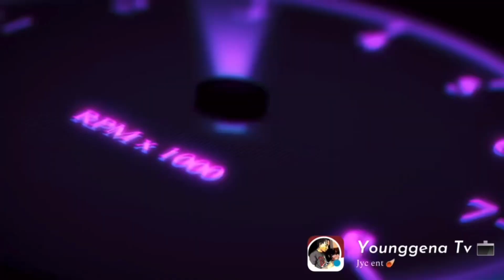I octane shoot again 🔥🔥💣war get hot 🥵 diss Khago old school way💣🔥